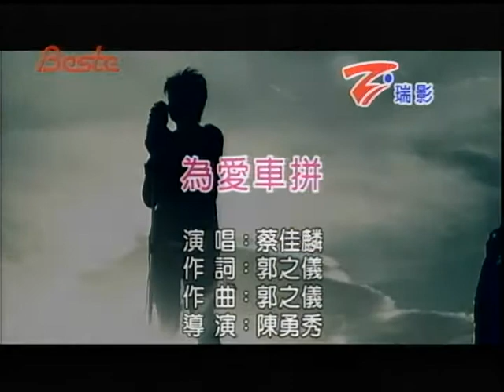海派~為愛車拼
貝斯特之友海派~為愛車拼